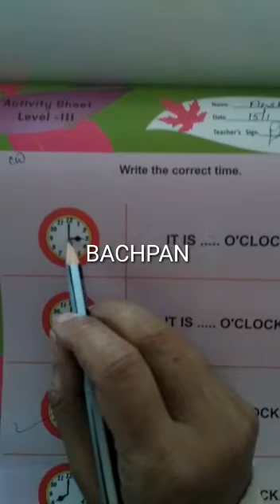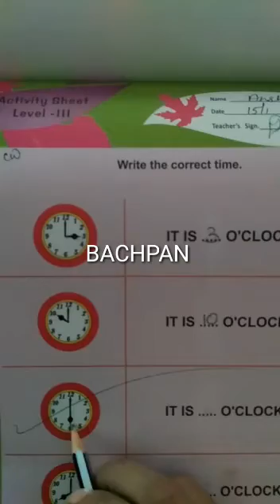Activity sheet 3039 Ukg January